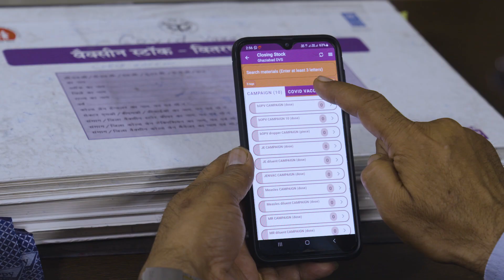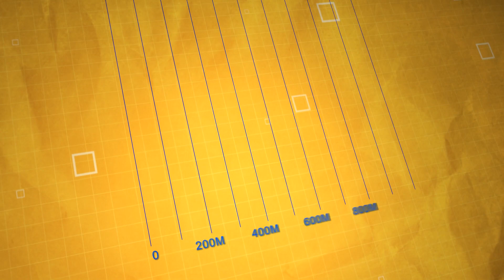बधाई हो भारत! आइये, देखें इस VaccineCentury के सफ़र की एक झलक।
100 करोड़ टीकाकरण के लक्ष्य की प्राप्ति से सारे देश को गर्व की अनुभूति हुई है। आइये, देखें इस VaccineCentury के सफ़र की एक झलक।